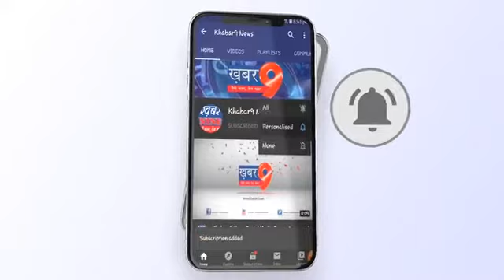महू कैंटोनमेंट बोर्ड द्वारा 8 वार्डों के विकास कार्यों के लिए लाखों रुपए आवंटित किए